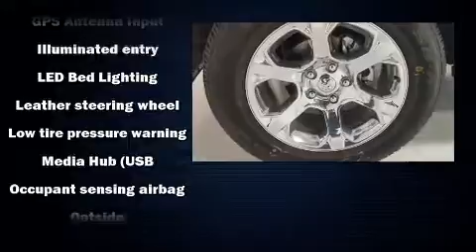2017 Ram 1500 Laramie in Kearney, NE 68847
Midway Auto Dealerships
515 2nd Avenue E - 219 2nd Avenue E
in Kearney, NE 68847

The 2017 Ram 1500 It features four-wheel drive capabilities, a durable automatic transmission, and a powerful 8 cylinder engine. A wealth of standard features means that you no longer have to sacrifice. Like leather upholstery, a tachometer, voice activated navigation, variably intermittent wipers, a built-in garage door transmitter, adjustable pedals, a trailer hitch, and power front seats. Audio features include an AM/FM radio, steering wheel mounted audio controls, and 10 speakers, providing excellent sound throughout the cabin. In the event of a rollover collision, side curtain airbags provide additional protection for outboard seated passengers. We pride ourselves in the quality that we offer on all of our vehicles. Stop by our dealership or give us a call for more information.